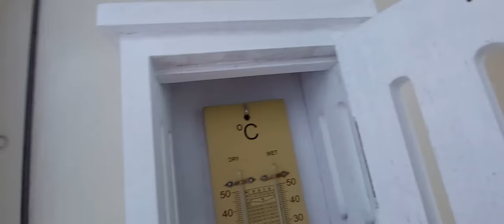05th day at vanino russia berth 12 snow on deck and wharf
05th day at vanino russia berth 12 snow on deck and wharf